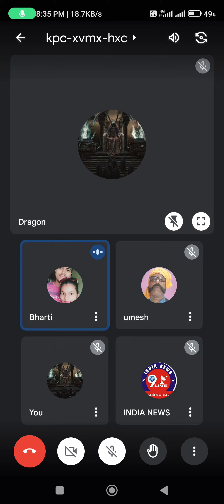story of our mitraam family members with bharti mitraam